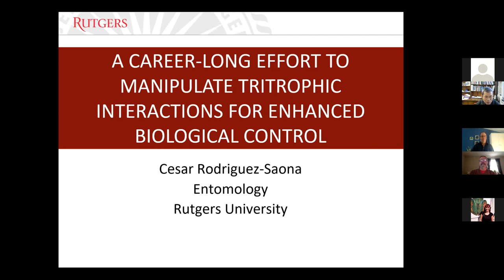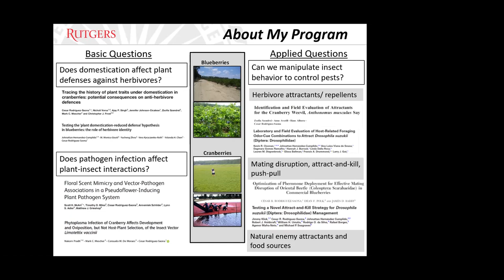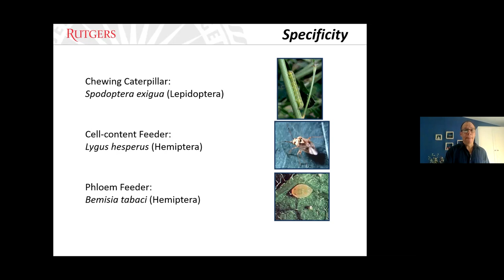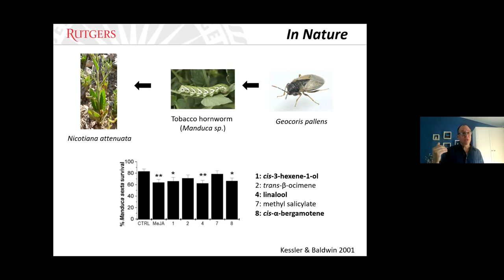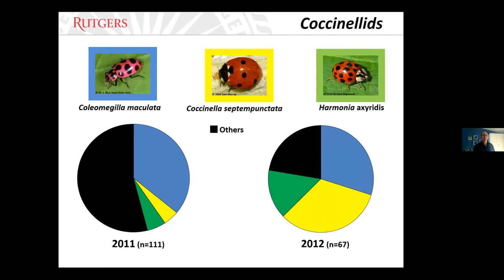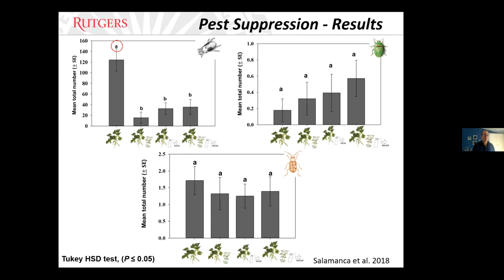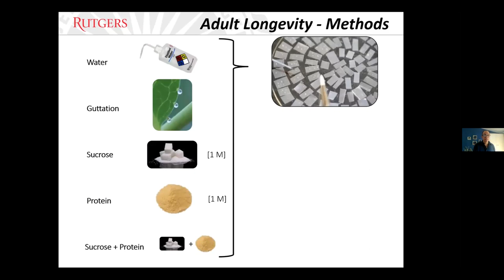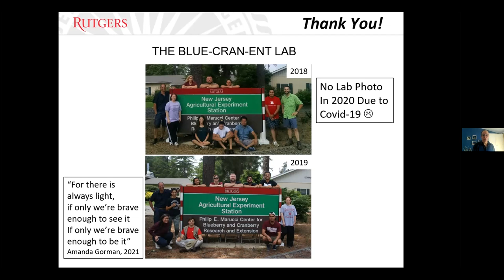RodriguezSaona: Career-long effort to manipulate tritrophic interactions...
...for enhanced biological control.